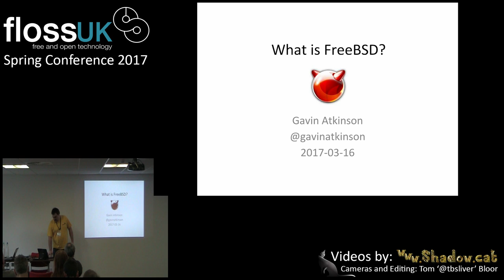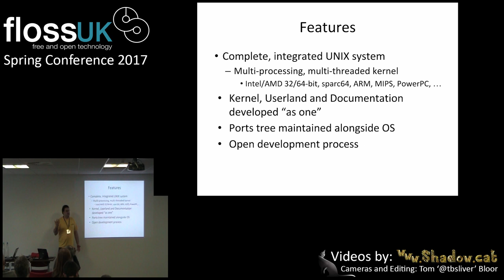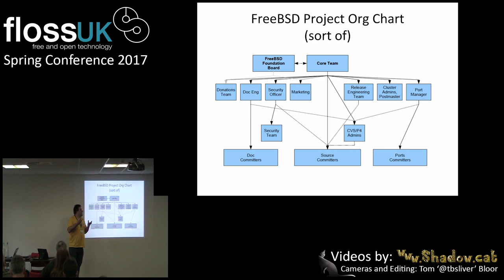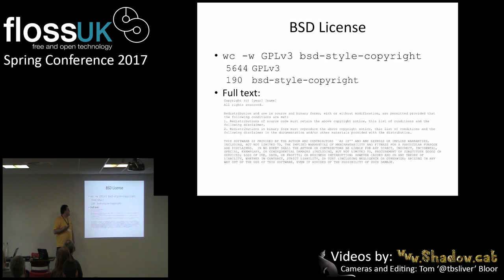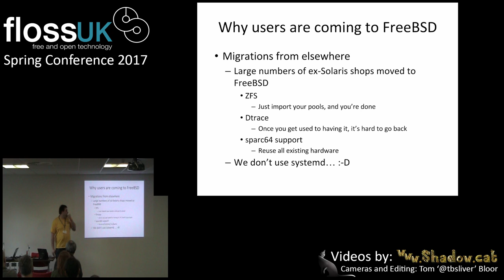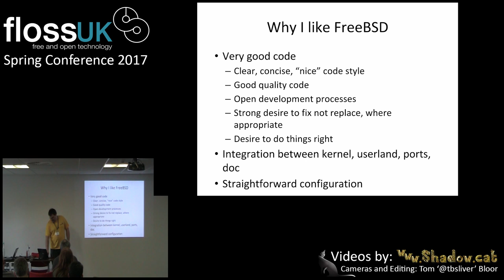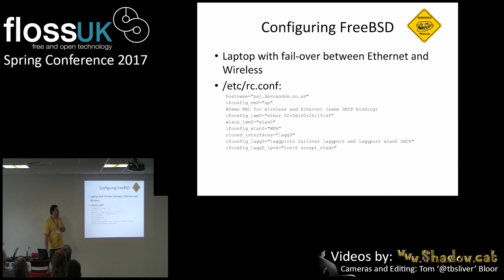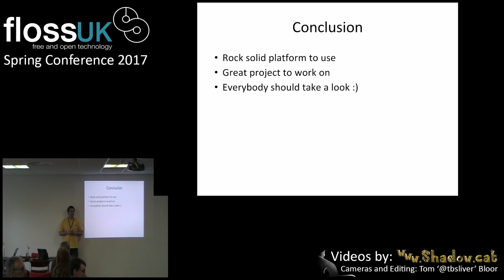What is FreeBSD by Gavin Atkinson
FreeBSD has often been referred to as “the unknown giant” among open source operating systems. Even if you’re not using FreeBSD on your own servers, you’re quite possibly running FreeBSD based devices in your data centre, living room or pocket without even realising it.

Even if not, you likely use services hosted on and technology derived from FreeBSD daily. Gavin Atkinson will talk about what FreeBSD is, who uses it, why he uses it, and why you should too.

About FLOSS Spring Conference: The Spring Conference is the UK’s longest running event supporting systems and network administrators. But as FLOSSUK has evolved to support open networks, software, hardware and data so our primary conference has become open to submissions on these areas.
About FLOSSUK: Floss stands for Free and Libre Open Source Software, however as an organisation we also support Open Technology and Open Data so we like to think our name can also mean Free and Libre Open Source Systems. The term Libre is used because the meaning of Free in English is ambiguous. It can mean both free as in gratis – ‘a free lunch’ and the freedom to take what is already known and given and be able to build upon it. Libre means ‘at Liberty’ it means to use, to change, to build upon not to be in receipt without gratis.